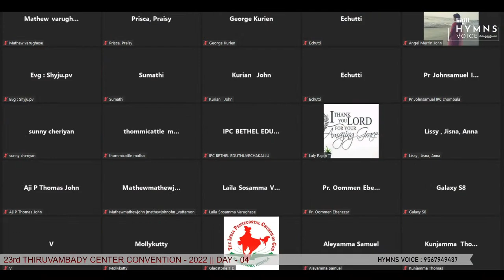23rd THIRUVAMBADY CENTER CONVENTION || PR. SABU VARGHESE || DAY 4 || HYMN S VOICE || 30-01-2022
VINUE : HYMNS VOICE STUDIO
WORSHIP LEAD BY : PR. EP MATHEW & BR. JESWIN JOHN SAJI

FOR LIVE STREAMING : WEDDING | FUNERAL SERVICE | CONVENTIONS | MUSIC NIGHTS

**Copyright Statement**
**Copyright Statement**